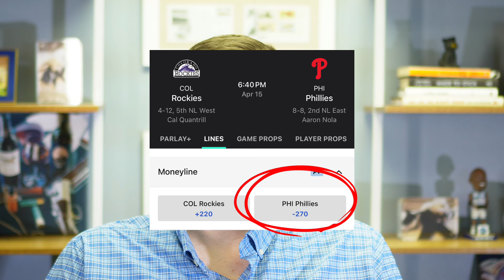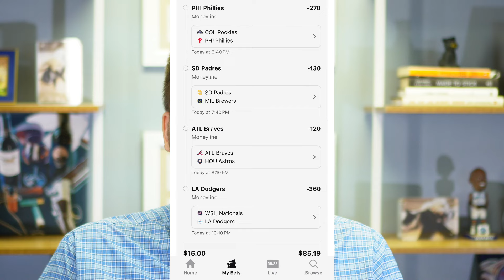Parlay of the Day! (April 15th 2024)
Another Day another Parlay to play. Today we put together a four leg MLB money line parlay with +480 odds.

0:00-0:50 Intro
0:50-1:12 Leg 1
1:12-1:34 Leg 2
1:34-1:57 Leg 3
1:57-2:25 Leg 4
2:25-3:16 Wrap Up